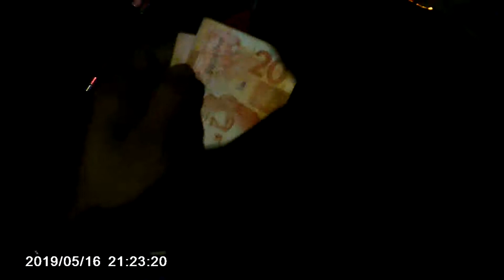HELP ONE ANOTHER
MOTHER & HER TWO DAUGHTERS SLEEP ALONG THE SREET